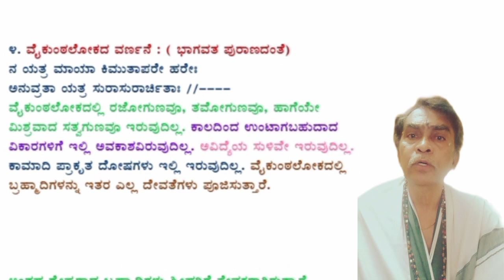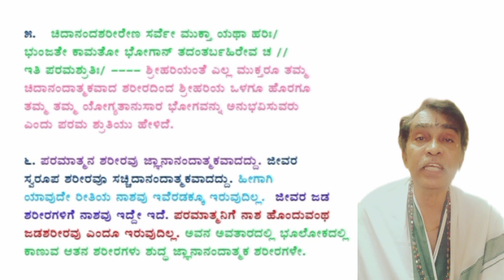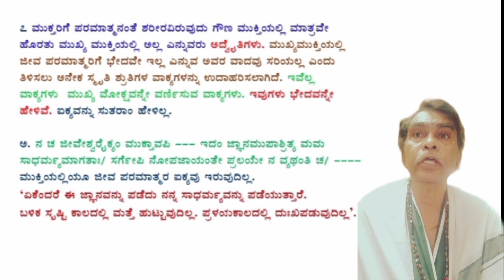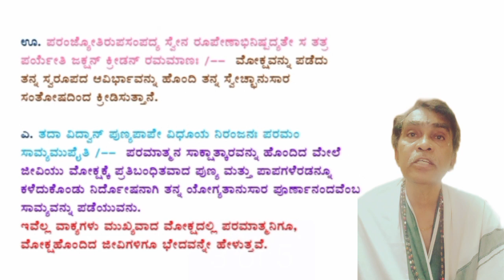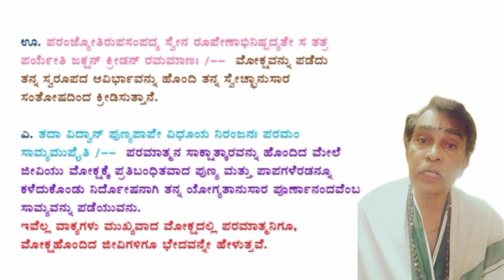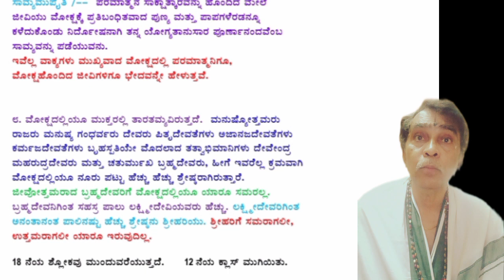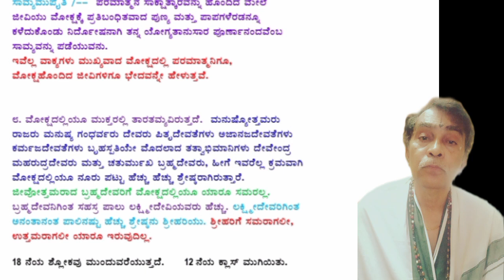12] BHAGAVADGITA/ ADHYAYA -2(Shloka 18)/Kannada speech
ಭಗವದ್ಗೀತಾ ಅಭಿಯಾನ
ಅಧ್ಯಾಯ - ೨
ಶ್ಲೋಕ -೧೮ ಮುಂದುವರೆದಿದೆ.
ಶ್ರೀ ಮಧ್ವ ಗುರುಗಳ ಗೀತಾ ಭಾಷ್ಯ ಮತ್ತು ತಾತ್ಪರ್ಯ ಅನುಸಾರ.

೨೫ ವರ್ಷಗಳ ನಿರಂತರ ಹರಿದಾಸ ಸಾಹಿತ್ಯದ ಸೇವೆಯಲ್ಲಿ ತೊಡಗಿರುವ ಏಕೈಕ ಸಂಸ್ಥೆ.

ಹರಿದಾಸ ಸಾಹಿತ್ಯದ ಪ್ರತಿಯೊಂದು ಕೋರ್ಸ್ ಗಳ ಪ್ರವೇಶಕ್ಕೆ ಅಧ್ಯಯನ ಸಾಮಗ್ರಿ ನಿರ್ಮಿಸಿದ ಪ್ರಥಮ ಸಂಸ್ಥೆ.

ನಮ್ಮನ್ನು ಅನುಸರಿಸಿ ಇತ್ತೀಚೆಗೆ ಕೆಲವು ಸಂಸ್ಥೆಗಳು ಪ್ರಾರಂಭವಾದವು.
ಅದು ನಮಗೆ ಹೆಮ್ಮೆಯ ವಿಷಯ.
ಇನ್ನೂ ಕೆಲವು ಸಂಸ್ಥೆಗಳು ಹೀಗೆಯೇ ಮುಂದೆ ಬರಲಿ.
ಹರಿದಾಸ ಸಾಹಿತ್ಯದ ಸೇವೆಯಲ್ಲಿ ತಮ್ಮನ್ನು ತೊಡಗಿಸಿಕೊಳ್ಳಲಿ.